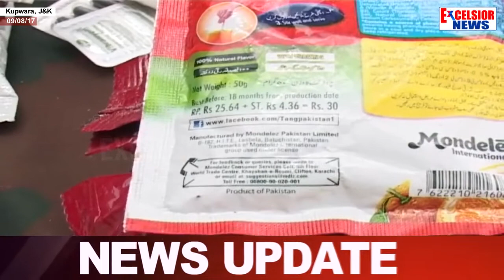Machil encounter: Pak sponsored terrorism exposed again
| Excelsior News |